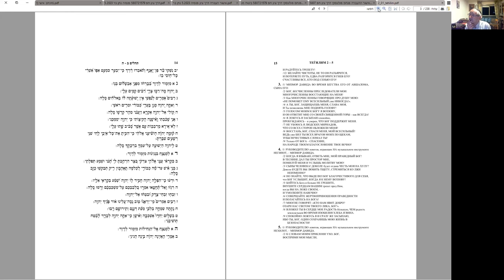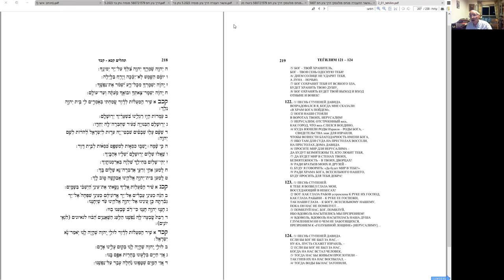Псалом 3 и 121, чтение и разбор, Меир Левинов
1-е занятие курса «Чтение и разбор Теѓилим (псалмов), которые принято читать во время опасности, бедствий и чрезвычайных обстоятельствах», Меир Левинов.